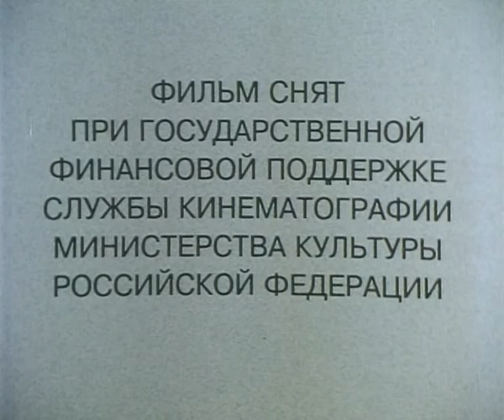1. Желтухин_chunk_2.av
1. Желтухин_chunk_2.av